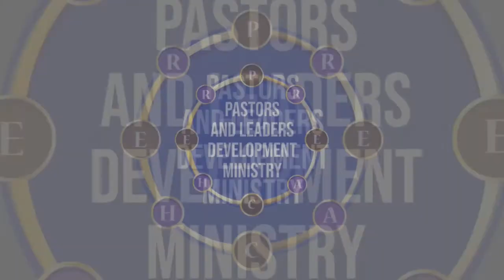Remember Who Called You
Revisiting Grace and Truth Studies

Excerpt from
The Commissioning of a Great Leader
A Series on Joshua